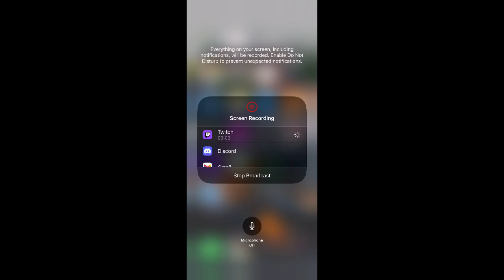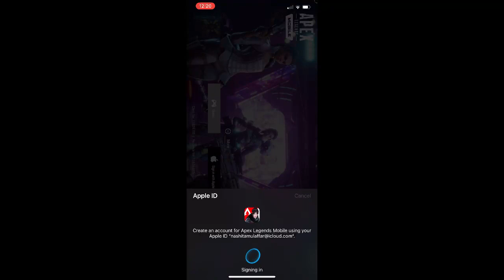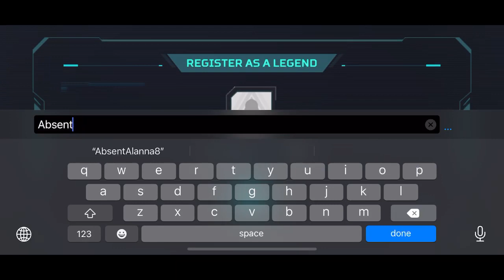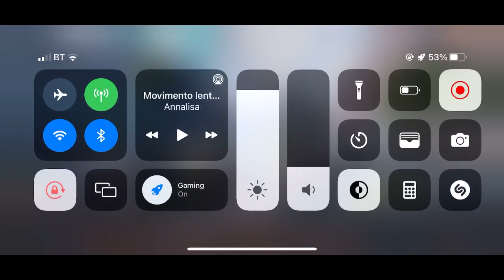ranked grind!! on @playapexmobile | 1 Sep 22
Here is me playing Apex Mobile and I managed to get so much RP in the ranked mode... Can not wait to make more content in this parati